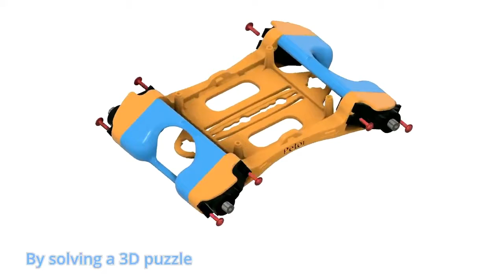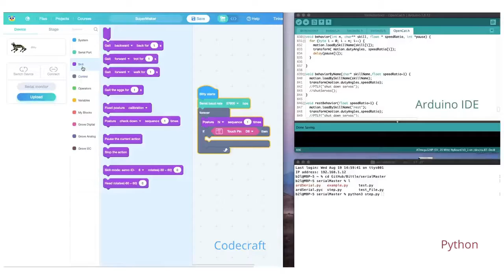Petoi Bittle: A Palm-sized Robot Dog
We need your voice to bring Bittle to life!